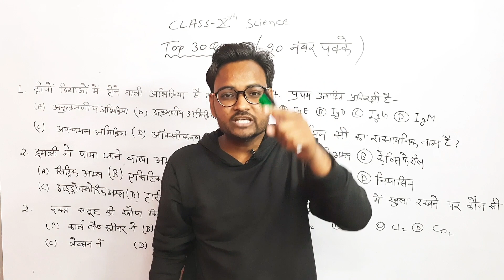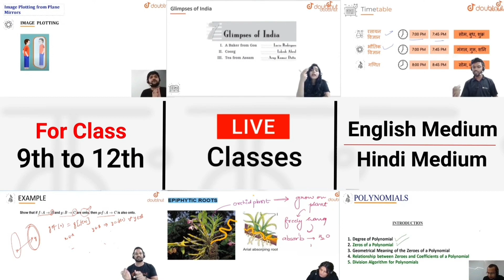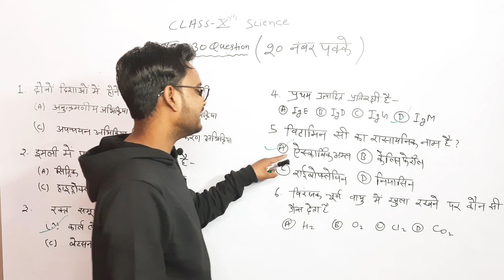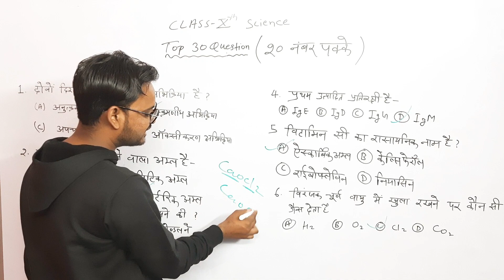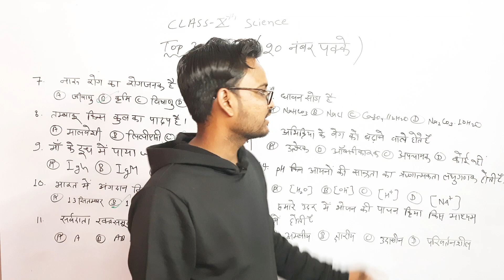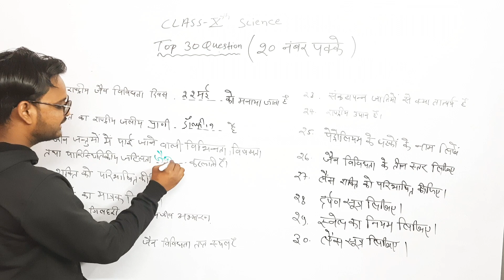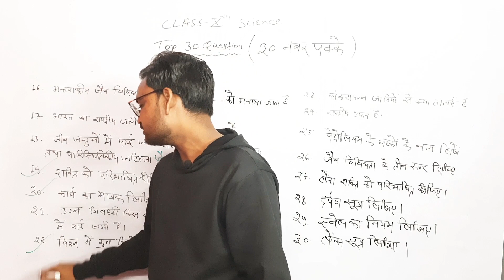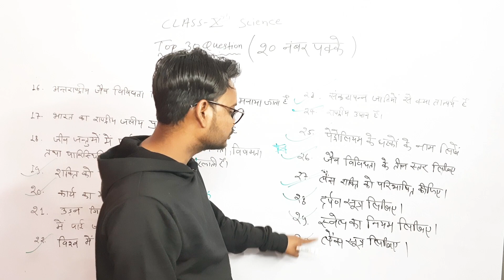RBSE BOARD EXAM 2021 | CLASS 10 | SCIENCE | MOST 30 QUESTIONS | 20 नंबर पक्के | ARVIND KUNDARA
RBSE BOARD EXAM 2021 | CLASS 10 | SCIENCE | MOST 30 QUESTIONS | 20 नंबर पक्के | ARVIND KUNDARA | GENUINE CLASSES

More Features :
1) Saari important books milengi solved video solutions ke saath
2) Previous year papers, Important PDFs, Question Bank
3) Crash Course, Mock Tests, Quiz
4) India's biggest student's community
& much more

3 Crore se zyada bachho ka bharosa!!